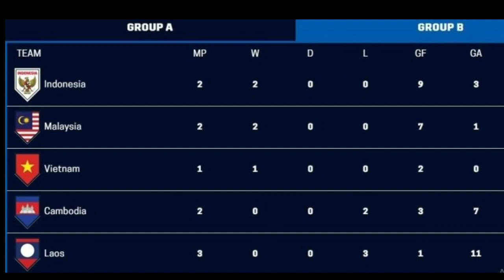Malaysia Digusur Indonesia, Laos Dibuat Babak Belur Skuad Garuda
Timnas Indonesia menang telak 5-1 atas Laos dalam laga lanjutan Grup B Piala AFF 2020 di Stadion Bishan, Singapura, Minggu (12/12) malam.

Kelima gol Skuad Gruda diciptakan oleh lima orang berbeda.

Evan dimas dkk mengambil inisiatif serangan dan terus menekan pertahanan lawan. Laos terlihat kocar-kacir menjaga lini belakang agar tak kebobolan. Upaya anak asuh Shin Tae Yong baru membuahkan hasil saat laga masuk menit ke-24.

Berawal dari pelanggaran bek Laos terhadap Alfeandra Dewangga di dalam kotak terlarang. Wasit  langsung memberikan hukuman penalti.

Asnawi Mangkualam Bahar sebagai eksekutor, dengan membuka keunggulan Indonesia.. Sepakannya ke sisi kanan gawang, tak bisa dibendung kiper Laos.

Laos yang mengandalkan counter attack, mencoba membangun serangan untuk bisa menyamakan kedudukan. Namun, gawang mereka kembali dijebol oleh Indonesia kali ini lewat aksi Irfan Jaya. Memanfaatkan umpan Asnawi,

Saat sudah unggul, Indonesia mulai terlena. Skuad Garuda membiarkan Laos mengembangkan permainan. Hal itu harus dibayar mahal karena Laos berhasil mencuri gol lewat sepakan Kydavonne Souvanny memanfaatkan assist Billy Katkeo phomphone.